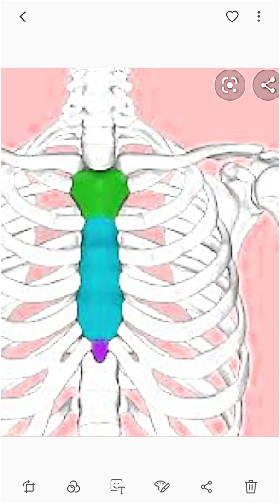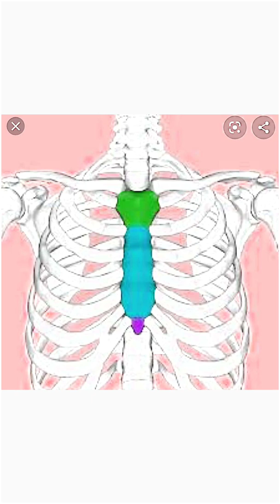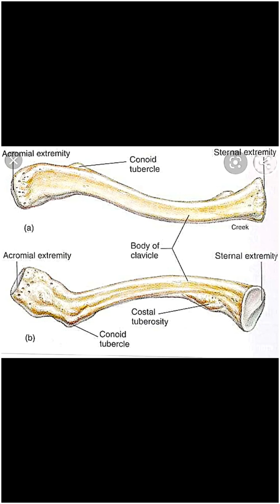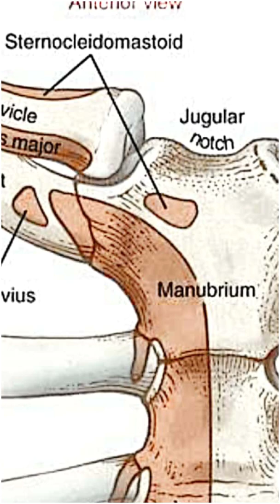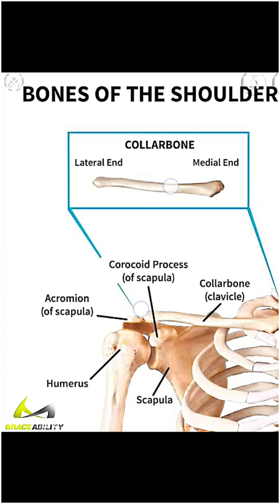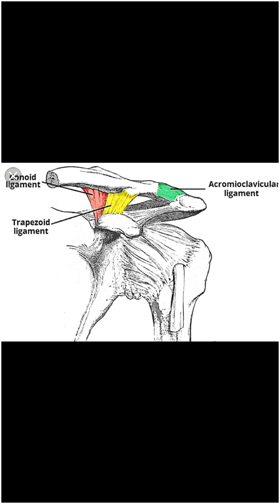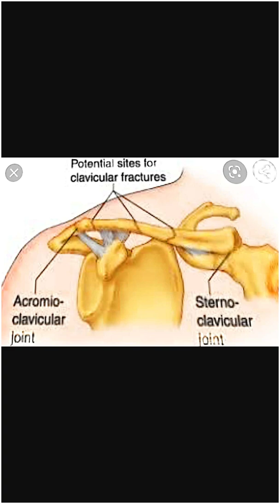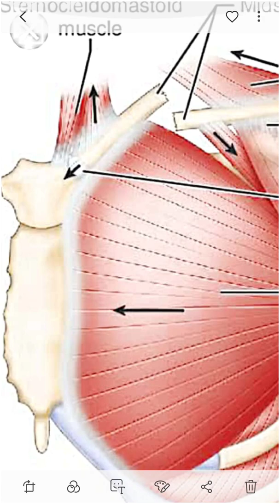Clavicle Bone and Clavicle Fracture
Collar bone
Sternal extremity
Acromial Extremity
Clavicle fracture